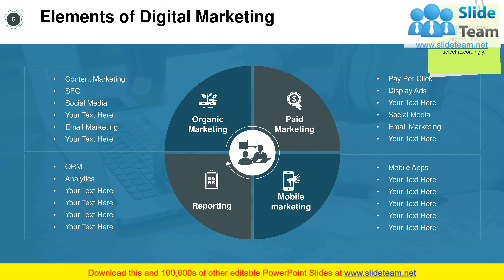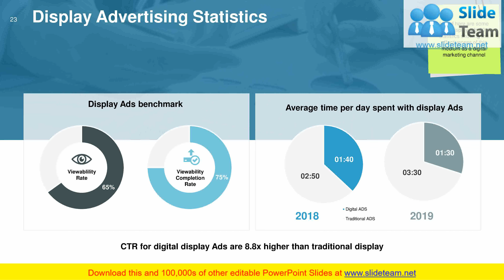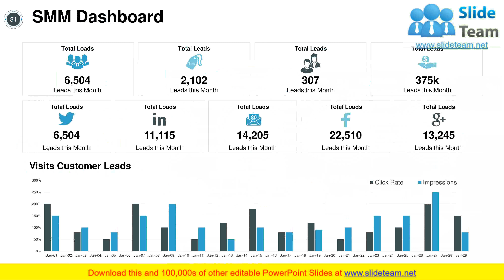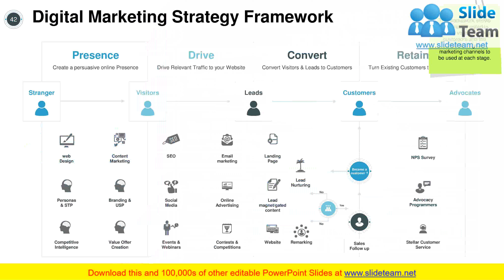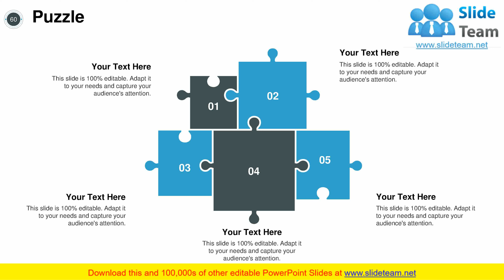Social Media Marketing PowerPoint Presentation Slides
Talk about online marketing strategies with our comprehensive Social Media Marketing Powerpoint Presentation Slides. This exclusive internet marketing PPT is useful for web marketing professionals.